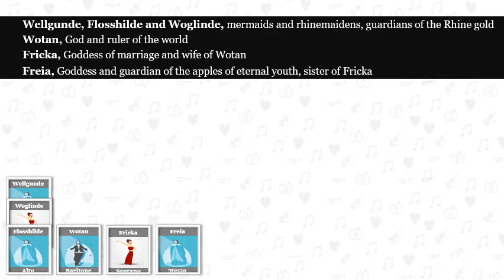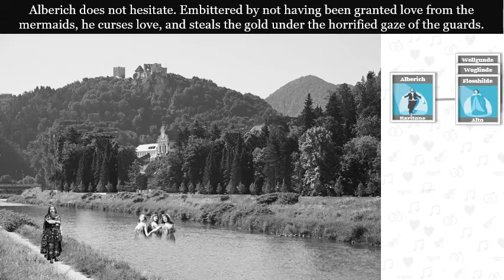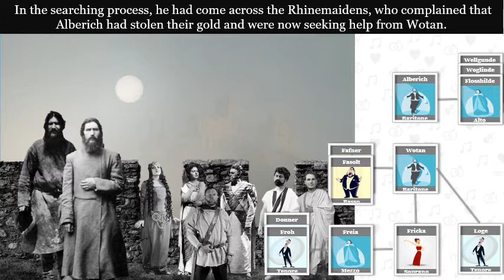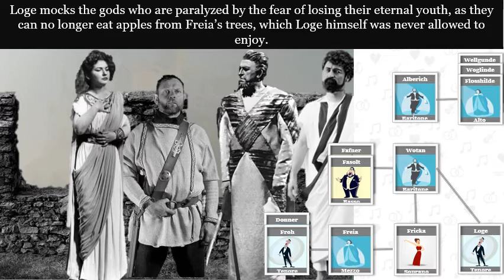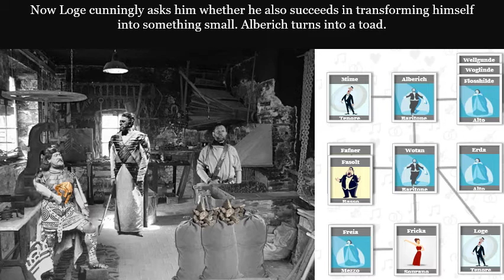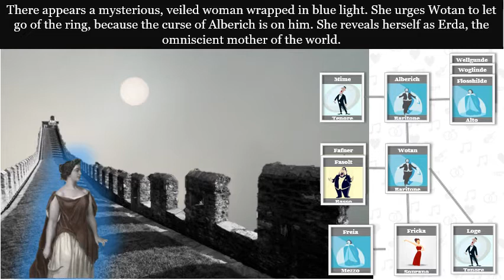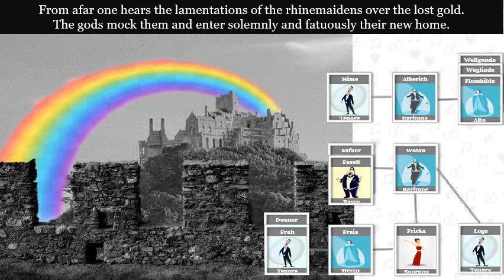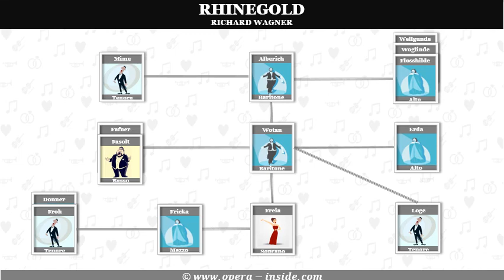The synopsis of RHINEGOLD / RHEINGOLD from Richard Wagner's Ring of the Nibelung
Get to know the Synopsis of the opera The synopsis of RHINEGOLD / RHEINGOLD from Richard Wagner's Ring of the Nibelung by Richard Wagner. You will watch the most important actions. Enriched with role descriptions and informative illustrations.